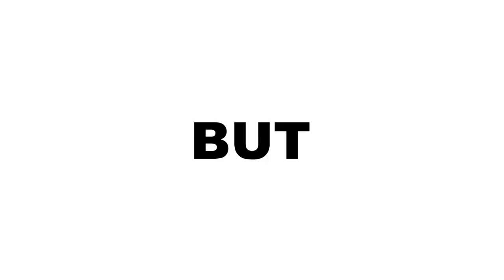Million to One (2023) | Trailer | Chaka Balamani | Michael J. Patterson | Derek A. Smith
Dre Shaw reluctantly puts his life as a social media rising star on hold to return home for a family wedding, only to go from family liability to savior.

Directed & Written by Harold Jackson
Starring  Chaka Balamani, Michael J. Patterson, Derek A. Smith